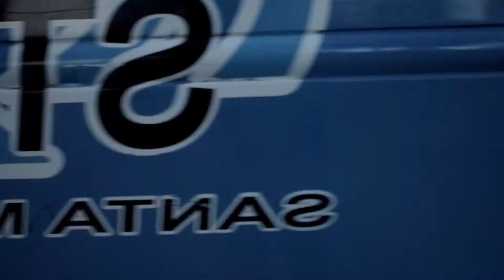Reel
Hola todossss
Hoy le queremos compartir nuestro reel, compartir con ustedes en 1:00 minuto un poco de nuestras experiencias del año pasado y las del comienzo de este año, compartir cada una de nuestras aventuras y poderles mostrar lo hermosa que es nuestra Colombia, los paisajes tan mágicos que tenemos, la diversidad de cultura, la diversidad de comidas que hay..